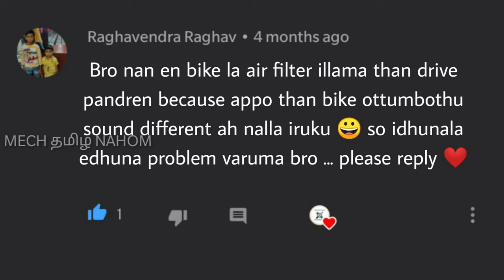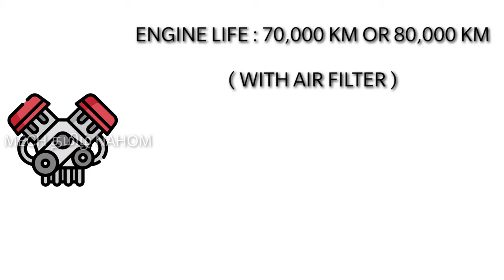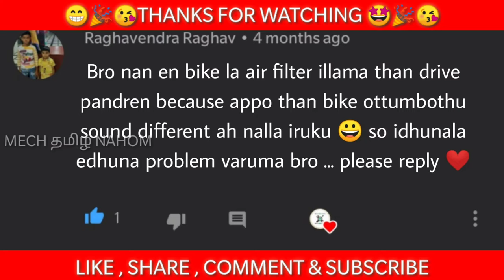தெரியாம கூட இனி இந்த தப்ப பண்ணாதீங்க | Air Filter Maintenance Mistakes | தமிழில் | Mech Tamil Nahom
The air filter may be a cheap and inexpensive part but it has a huge meaning not only for your engine but for all parts of the  bike and riding without an air filter can damage the entire engine and cause very bad problems and this video will be explained in Tamil language and thank you for watching this video